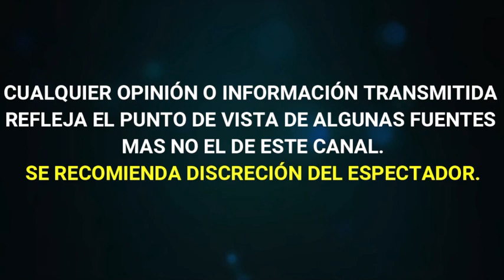ESPOSA de RAUL ARAIZA le PIDIÒ EL DIVORCIO por CELOS A YANET GARCIA